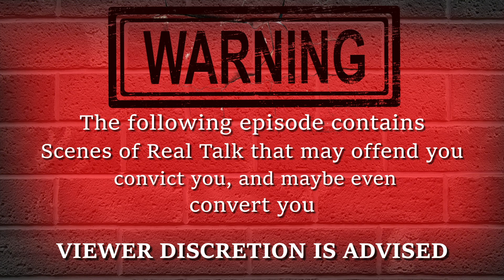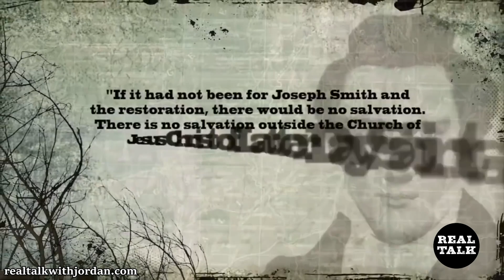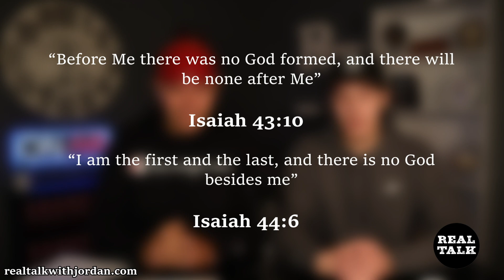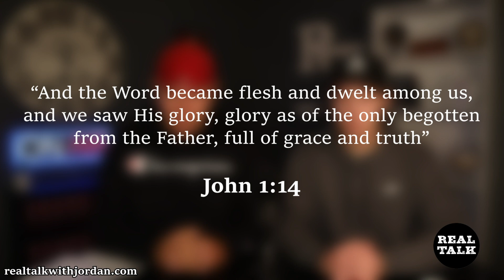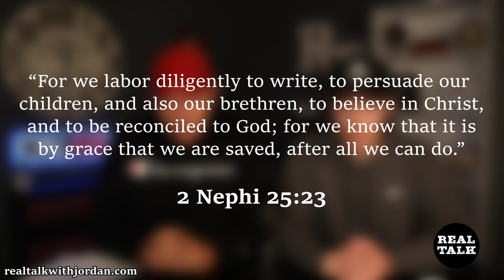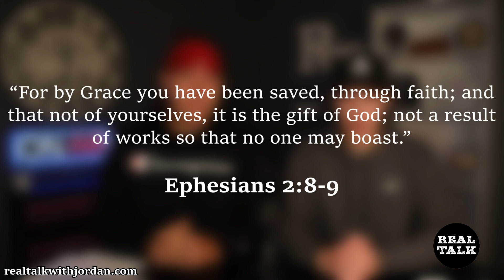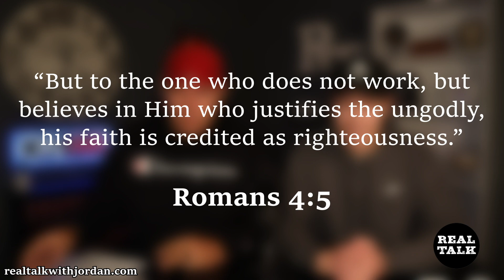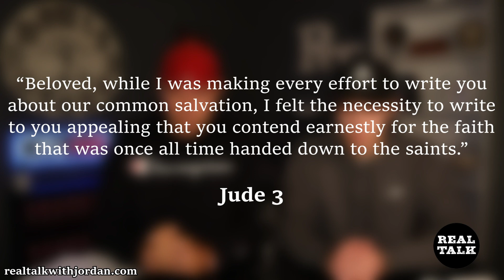Are Mormons Christians? Are they Saved?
There is a lot of mystery to the mormon religion.  Many people believe they are wonderful people who love to help you with chores and are excited to tell you about Jesus, but is that the truth?  In this episode of Real Talk we will look at who the Mormons are and what they believe and will clearly see if they are Christians going heaven or are they deceived and leading people to Hell with false and damning doctrine that is no where found in the Bible.